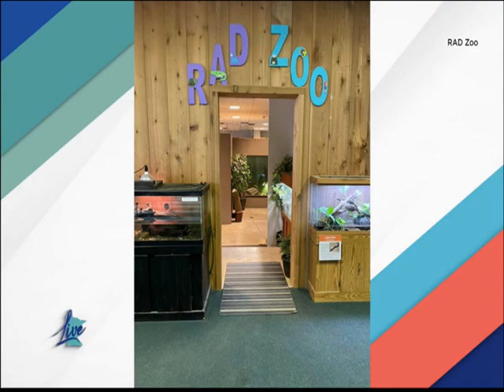RAD Zoo at Minnesota Live KSTP show October 2022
Jamie brought a few fun reptiles to meet the Minnesota Live hosts.  Our cute milksnake, a little Snake-necked Turtle and and little Alligator.